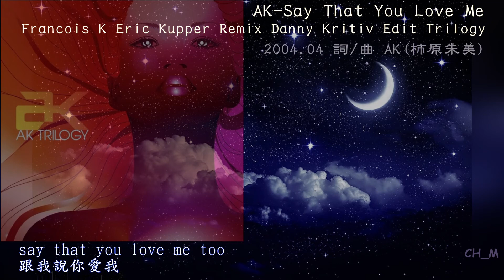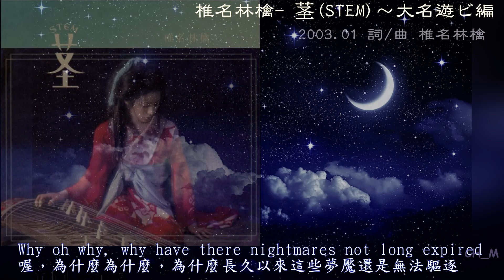【精選】月光系-夜晚向音樂歌單(日本8位女歌手合輯)-中日字幕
在舊硬碟聽到十幾年前的歌曲,滿滿回憶啊~~~這幾首歌都很適合想哭或是夜晚放空時聽.

1.宇多田光 - STAY GOLD 2.ACO - 哀愁とバラード 3.中島美嘉 - WILL  4.MISIA - 眠れぬ夜は君のせい 5.加藤ミリヤ - ジョウネツ (UA-情熱) 6.AK-Say That You Love Me (柿原朱美) 7.椎名林檎-stem 8.DCT - LOVE LETTER